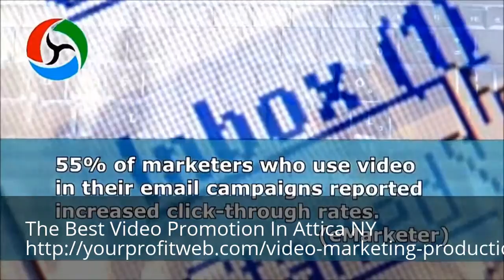Video Marketing Attica NY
The Best Video Promotion In Attica NY 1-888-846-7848